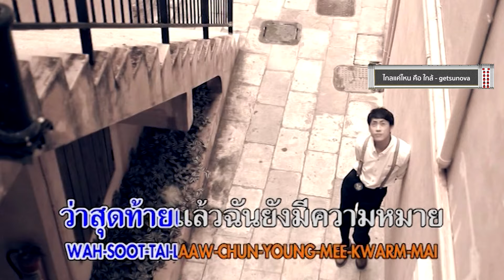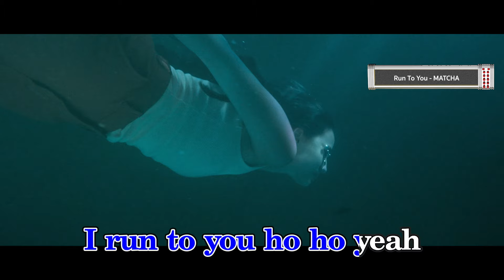ไกลแค่ไหน คือ ใกล้ I แดงกับเขียว I Run To You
เพลงฮิตติดหู ในรายการเพลง อิน เทรนด์ ที่ใครๆก็คิดถึง ที่ไม่ว่าจะนานแค่ไหนก็ยังร้องตามได้สบายๆ